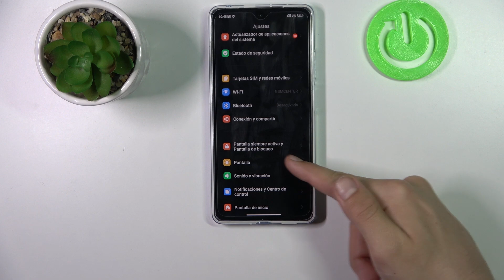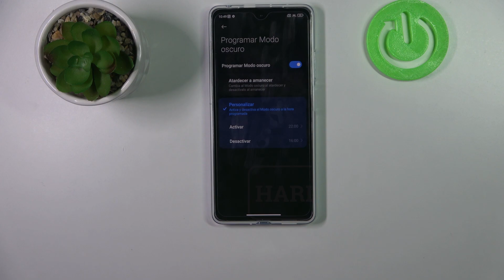Como programar tema oscuro en POCO X5 Pro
En nuestro tutorial vamos a explicarte cómo programar el Modo Oscuro en POCO X5 Pro.

¿Cómo activar el tema oscuro en el POCO X5 Pro? ¿Cómo personalizar el tema oscuro en el POCO X5 Pro? ¿Cómo poner el modo oscuro en el POCO X5 Pro? ¿Cómo encontrar el modo oscuro en el POCO X5 Pro?